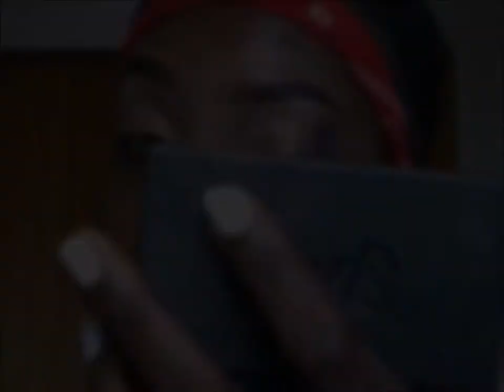NEW MAKEUP UPDATE, ONE YEAR AFTER | CLARISSA ARTHUR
HELLO! It's been more than a minute i last posted any video on my channel - A makeup update for that matter! All i can say is that am happy to be bringing something new and fresh.
I hope for more creative and inspiring ideas, and i hope you will enjoy watching.